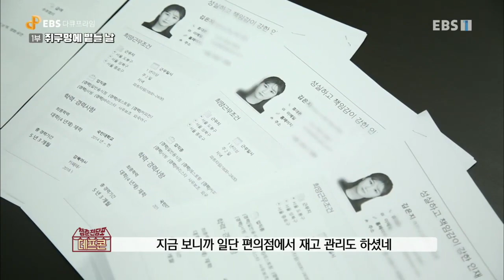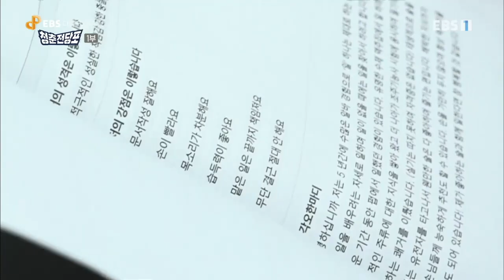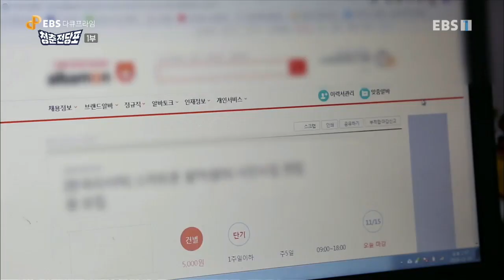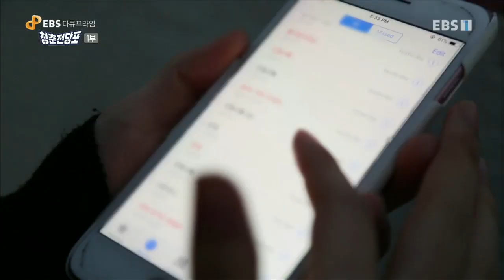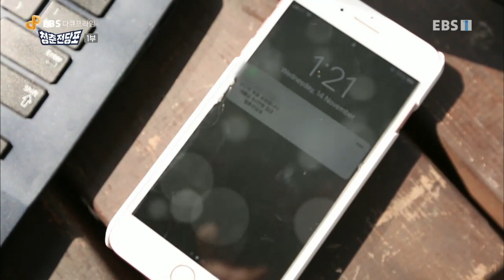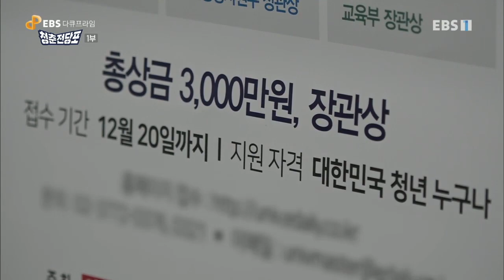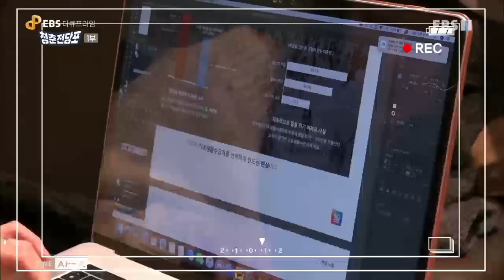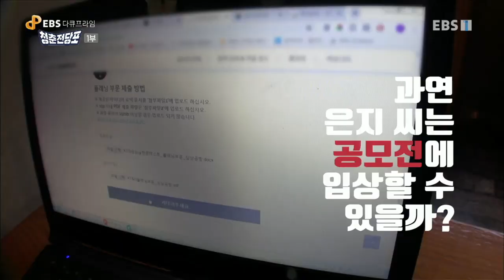EBS 다큐프라임 - Docuprime_청춘 전당포 1부- 쥐구멍에 볕들 날_#002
공식 홈페이지 청춘 전당포 1부- 쥐구멍에 볕들 날,

스펙을 쌓아도 어렵기만 한 취업, 청춘들의 어깨를 누르는 경제적 문제, 번아웃되기 쉬운 고단한 현실들 속에서 가 청년들을 응원하고 희망의 사다리가 되는 3부작 프로젝트를 시작한다.